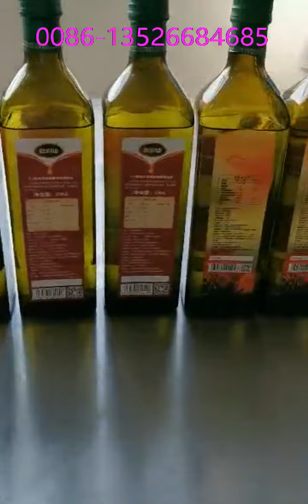How to fill the honey with honey processing plant